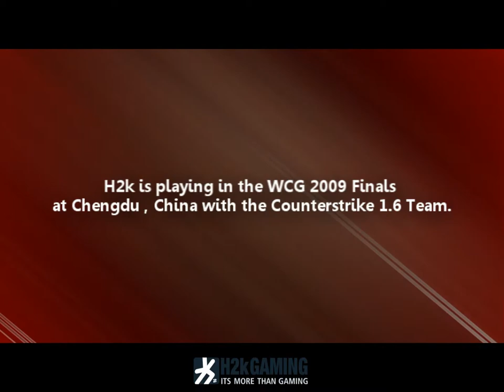H2k-Gaming.EU it's cs 1.6 team goes WCG '09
H2k-Gaming.EU it's cs 1.6 team goes WCG '09 Preintroduction movie of H2k Gaming who will be attending World Cyber Games 2009 in Chengdu, China © H2k Media Group Find more news